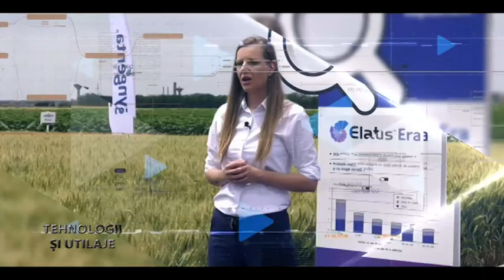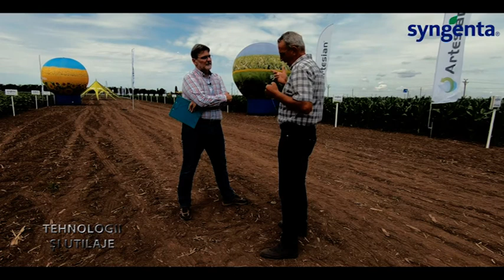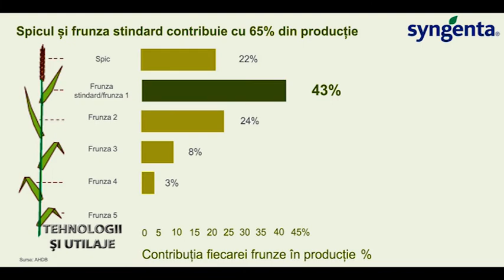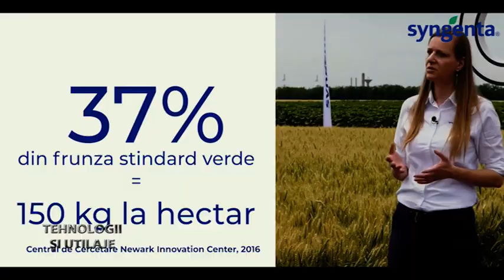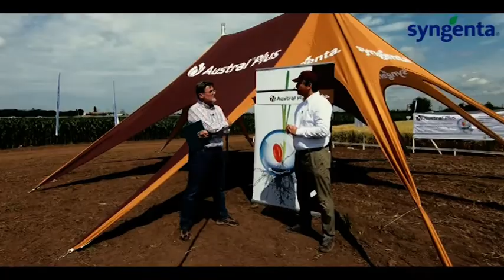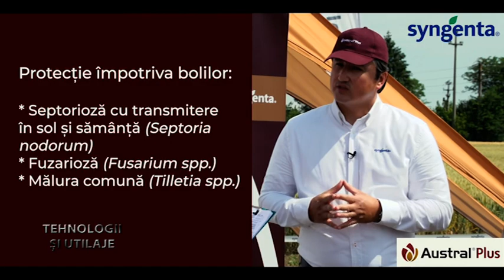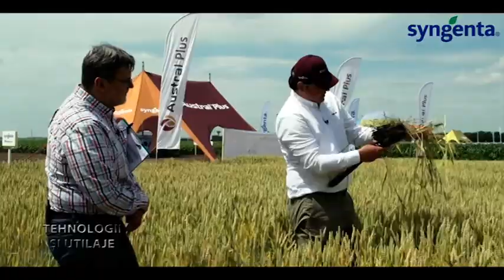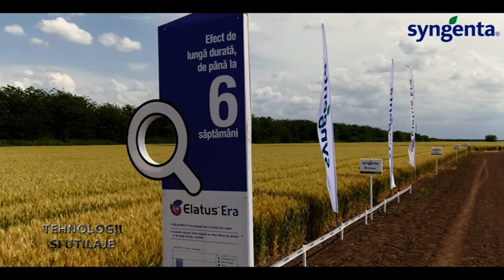Tehnologii si utilaje SYNGENTA ON LINE